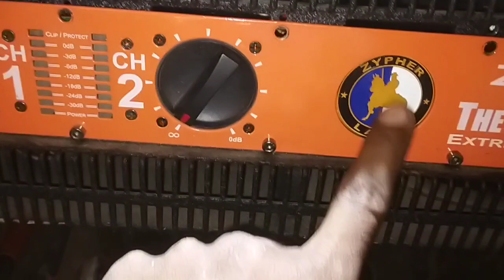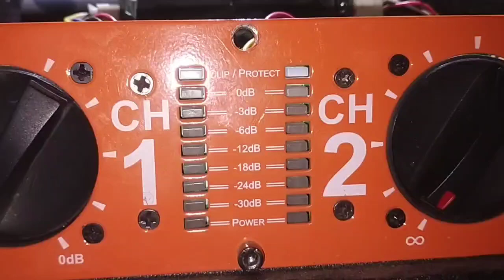Zypher Labs Z7 repairing views2 years ago Zypher Amplifier Use & Service Tips Part 1Zypher Labs Z5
TECHboyDj@TECHboydj
More about this channel
Customize channel
Manage videos

NOW PLAYING

mt1201 Protect Problem Solution | Limiter problem dj amplifier Repair | dj set Repair
://youtu.be/4_KbJHU4hcQ

video_ahuja amplifier repairing SPA-25000
2.4K views
5 months ago

://youtu.be/qx9FhZsb0nQ

ahuja DXA3502 repairing wiring fault protect clip signal repairing TECH BOY DJ jharkhand India

DA 20 stranger original inboxing 2022 high quality

hi